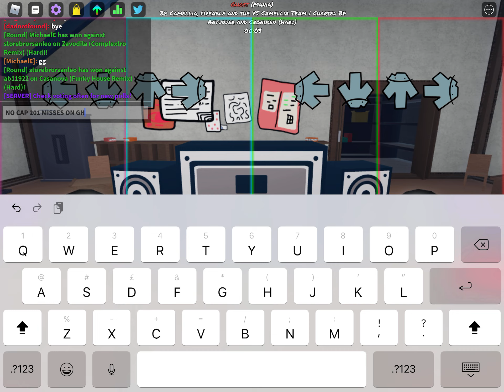Floating head plays GHOST on Mania